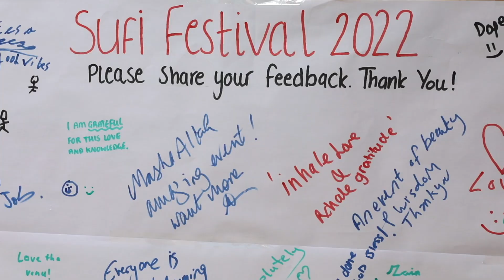2022 Sufi Festival (10 minute cut)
10 minute cut from the Sufi Festival Documentary which will be aired fully in 2023.

The Sufi Festival took place 23-24 July 2022 at the Tramway and The Hidden Gardens in Glasgow, Scotland.

Supported by:  Creative Scotland, Edinburgh University Al Waleed Centre, SAFERA Foundation, Glasgow Wellbeing Fund, Culture & Business Fund Scotland, Tramway